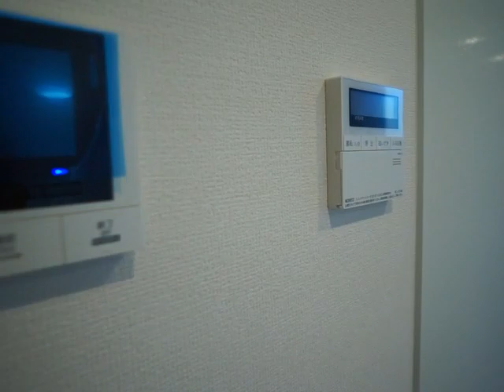【奈良駅の賃貸】ペット共生可能物件♪大和ハウス施工の新築物件が登場｜セントセシリア 101号室 ：アパマンショップ奈良店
【POINT】
小型犬もしくは猫どちらか1匹と一緒にお住まいが可能♪毎日のお買い物に便利なスーパーが徒歩3分♪女性の方にも安心のオートロック設備、忙しくても荷物の受け取りができる宅配BOX付き！エアコン2台設置♪
【概要】
物件名：セントセシリア
所在地：奈良県奈良市南紀寺町１丁目230-2
間取：1LDK

▷取扱店：アパマンショップ奈良店